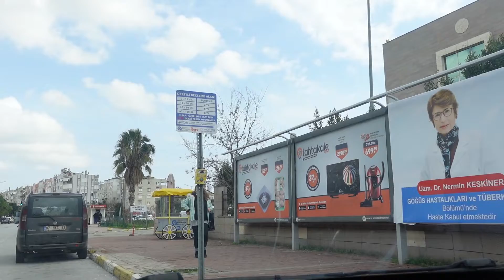BUGÜN HERŞEY BABADAN | AMAN ANNEN GÖRMESİN! | BABA İLE TÜM GÜN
Merhaba,
Biz Renkli Ailem yani Serap, Emre ve Uygar. Günlük vloglarımızı, deneyimlerimizi, yemek tarifleri, temizlik, gezilerimizi ve kullandığımız ürünleri paylaşıyoruz.